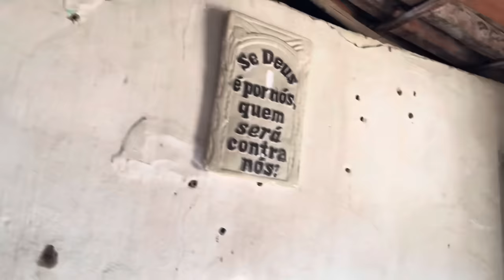CONHEÇA A COMUNIDADE OLHO DÁGUA DO SÃO GONÇALO DE TUPANATINGA PE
Sejam bem vindos pessoal
Vamos conhecer a comunidade do sítio olho d’água de Tupanatinga Pernambuco